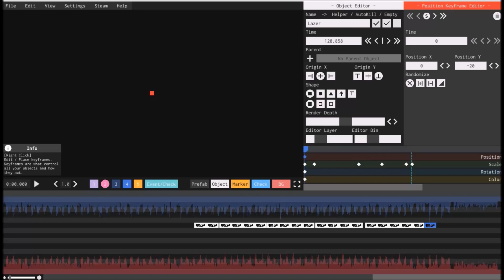March Infinite | Project Arrhythmia WIP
HEY everyone! Since I love bullet-hell games so much, I decided to get Project Arrhythmia! Here is my first level. Enjoy!
March Infinite by me.